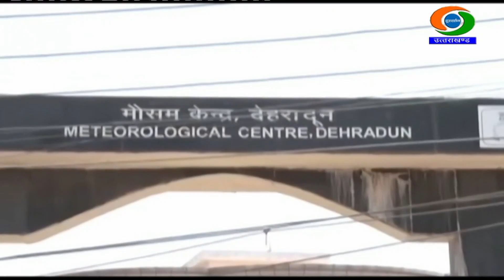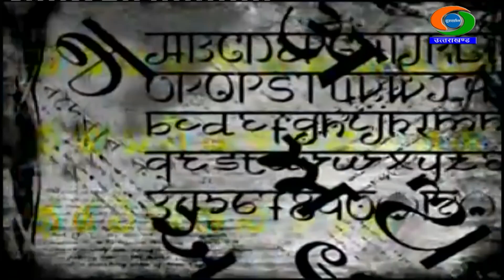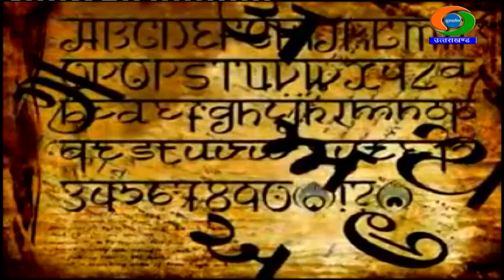DD NEWS UTTARAKHAND LIVE BULLETIN (14 SEPTEMBER 2024 : 01:00 PM)